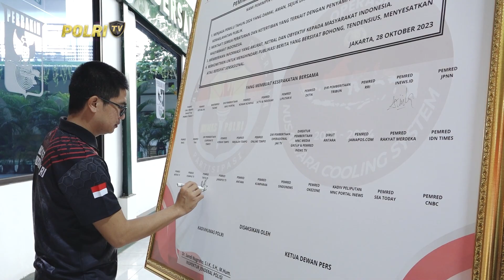DIVHUMAS POLRI GELAR DEKLARASI PEMILU DAMAI DAN LOMBA MENEMBAK ANTAR MEDIA